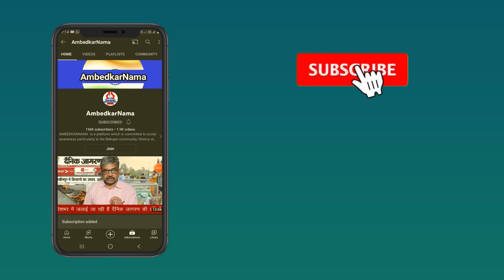हरियाणा में 50 साल बाद भी नहीं मिली दलितों को सरकार द्वारा आवंटित की गई जमीन- वीरसिंह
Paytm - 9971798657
Google Pay -
Phone Pay -

Name.  Shalini